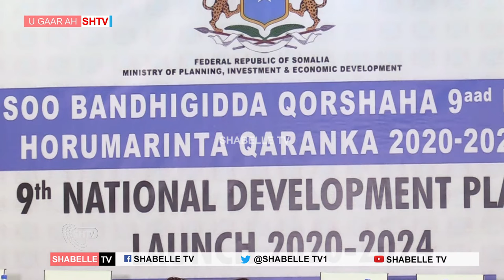Madaxweyne Farmaajo oo Ka hadlay Qorshaha 9aad ee Horumarinta Qaranka